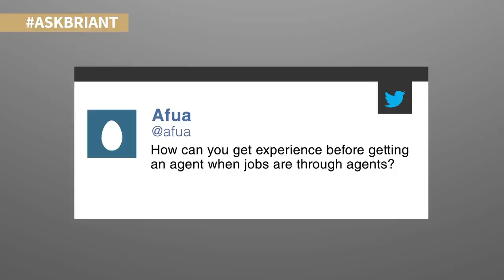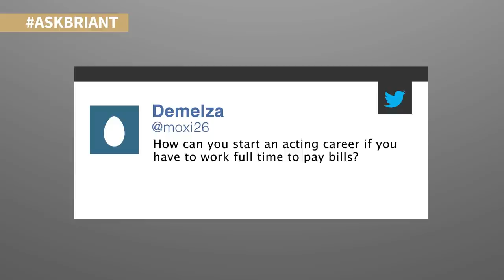Episode 7: Getting Experience, Starting an Acting Career & Learning Scripts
It's episode 7 of 'The AskBrianT Show'! This week Brian answers your questions on how to get experience without an agent, starting an acting career when you have to work and how to learn more than one script at the same time.

Do you have a question you’d like Brian to answer? Why not send it in and he’ll answer it as soon as he can…